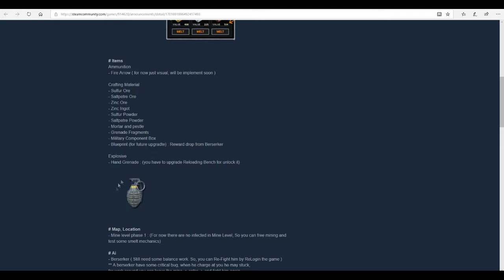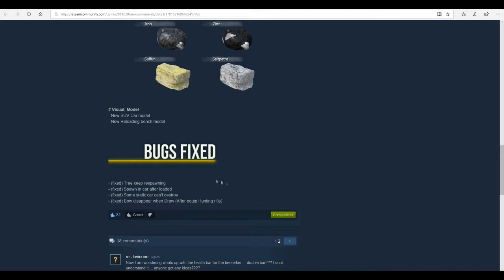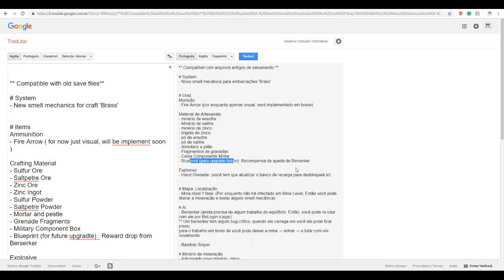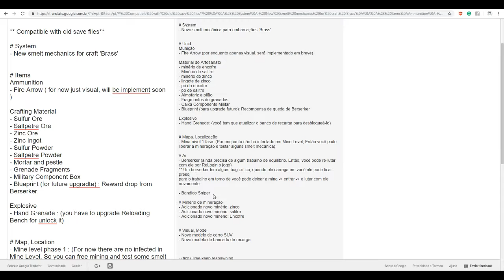MIST SURVIVAL -2 TEMPORADA - UPDATE V 0 2 0 BOAS NOVIDADES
Fala pessoal, beleza pura?
Mist survival é um jogo apocalíptico digamos assim, onde muitas pessoas sao infectadas por uma nevoa maluca, e nos somos imunes, assim como outros ( que são os bandidos ou vândalos nas cidades) eles fazem bases e é claro nos vamos la matar todo mundo kkkkk
Espero que gostem dessa serie.. Fiquem ligados.. e deixem os comentários..

Abraços